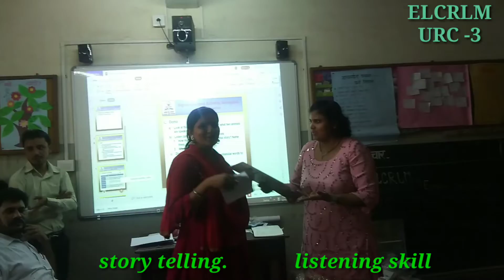Story telling , listening skill improve ELCRLM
How to improve listening skill